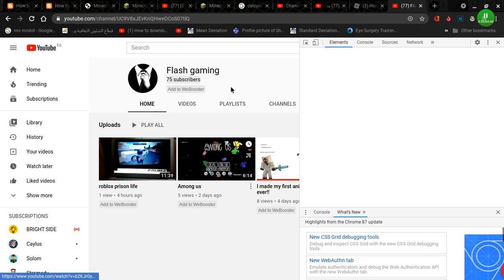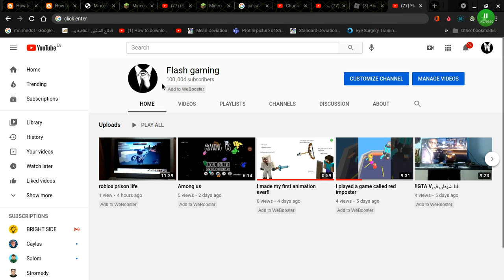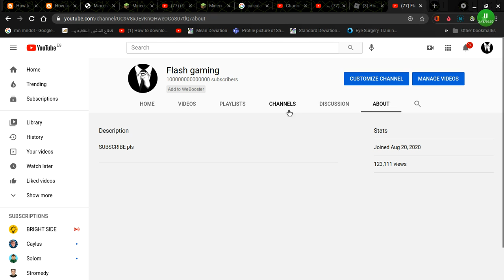how to get over 1,000,000 views and subscribers in 2 minutes on any device!!!